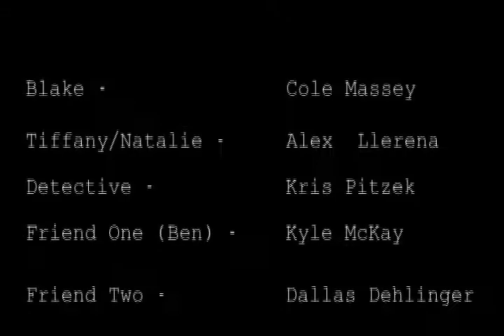Boy Meets Detective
This was the result of a cool film project where my teacher made us make a typical love story (Boy meets girl, boy falls in love with girl, boy loses girl, boy gets girl back), in a random genre. We had to do "Detective". It was made in less than 18 hours with a cheap camera. (Not including script time). Tell me what you think.